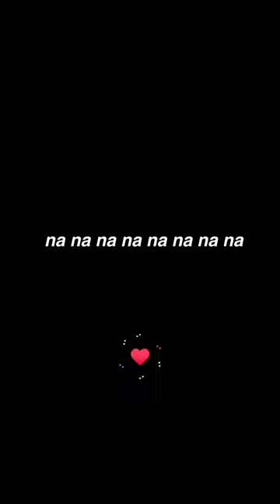Anti Club | abcdefu (Lyrics clean song) | gayle abcdefu tiktok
abcdefu and your mom and your sister